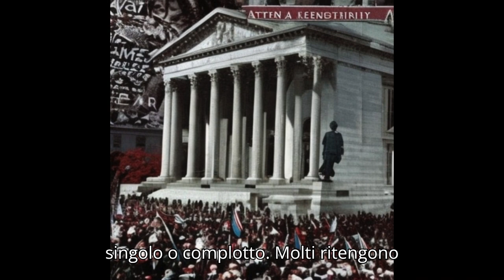JFK E " IL MESSAGGIO DELLA NUOVA FROTIERA "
VIDEO SU JFK E  " IL MESSAGGIO DELLA NUOVA FRONTIERA " IL NOME E' CORRETTAMENTE SCRITTO STAVOLTA. CHIEDO SCUSA PER ALCUNI ERRORI DI LETTURA DEL SOFTWARE , FACCIO DEL MIO MEGLIO, NIENTE  DI PROFESSIONALE SE AVETE QUESTE ESIGENZE CERCAYE ALTROVE.